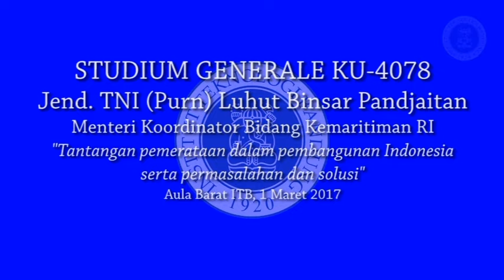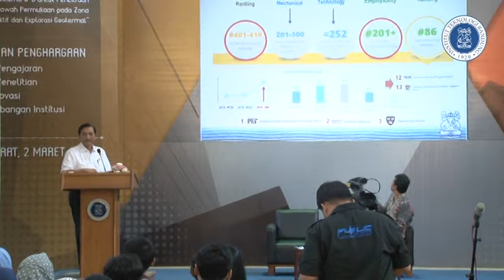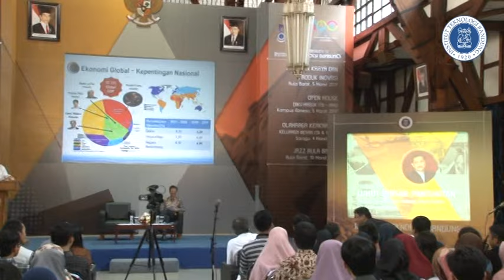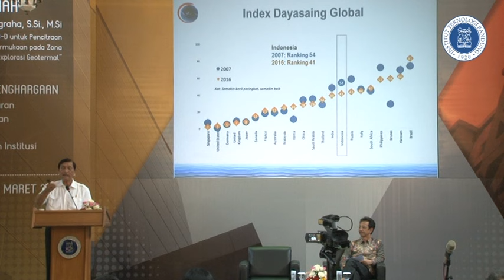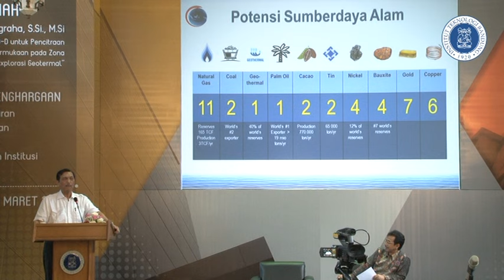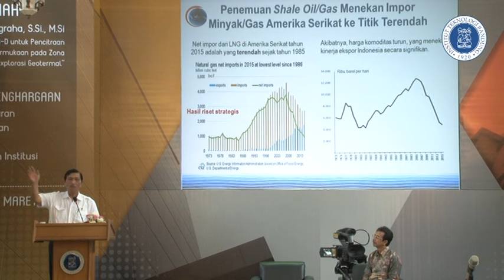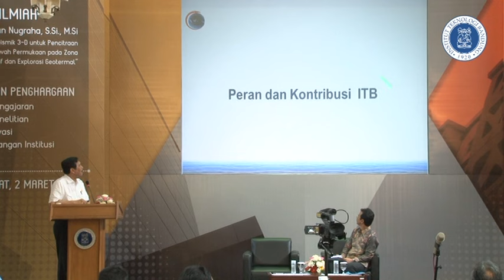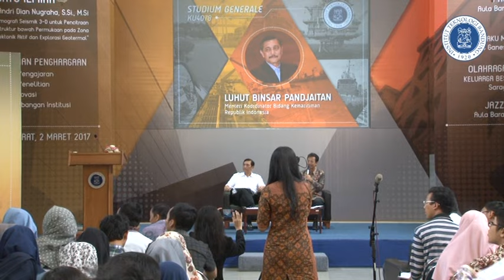Studium Generale KU-4078 : Jend. TNI (Purn) Luhut Binsar Pandjaitan - Menko Kemaritiman RI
Studium Generale KU-4078 : Jend. TNI (Purn) Luhut Binsar Pandjaitan - Menko Kemaritiman RI pada hari Rabu 1 Maret 2017, Pukul 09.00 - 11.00 di Aula Barat ITB